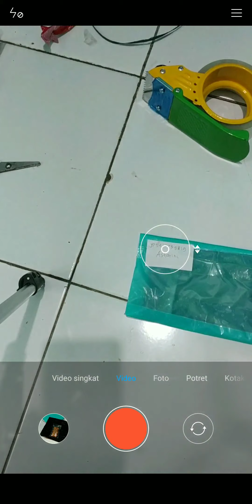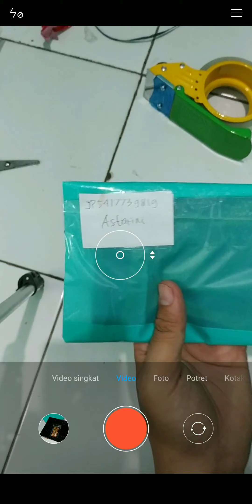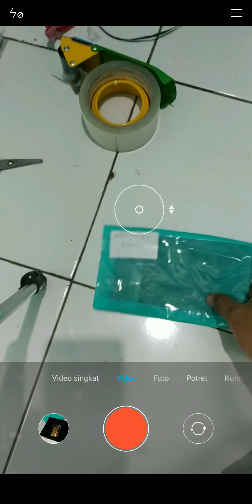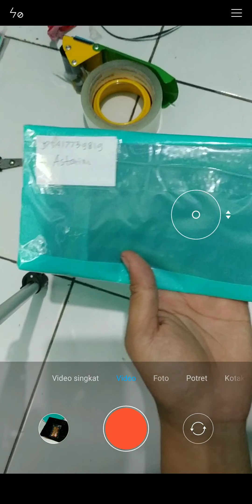Cara Saya Memanfaatkan Barang Kena Cancel Pembeli di Shopee